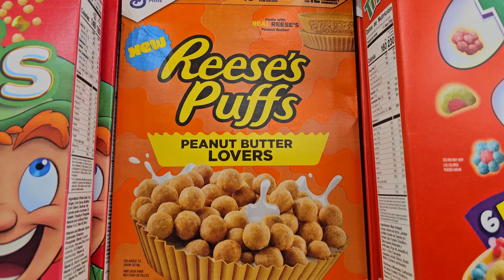ShopRite Part 8 (Melissa101UK)